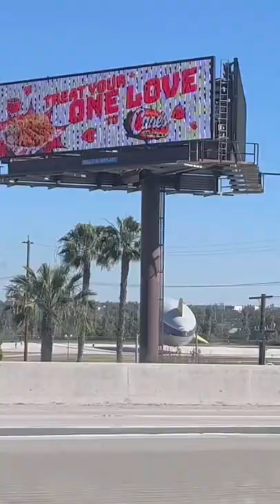Good year blimp in La